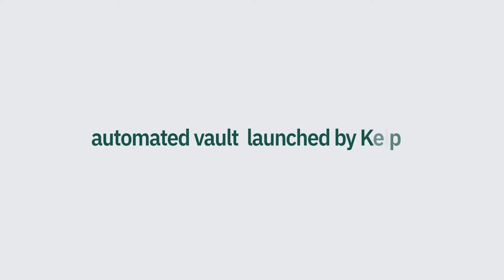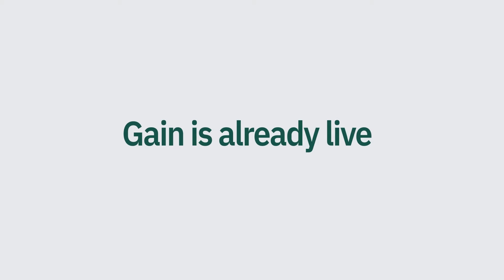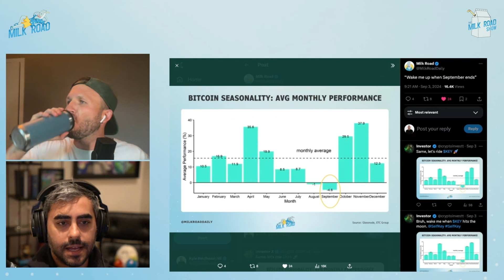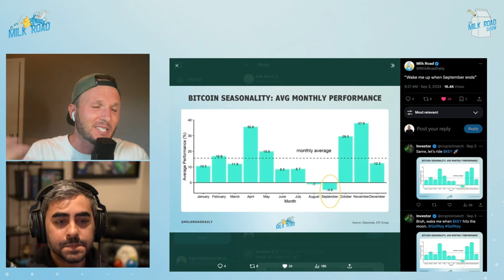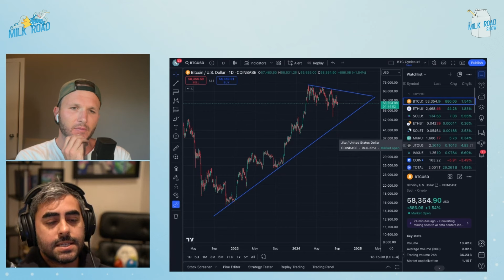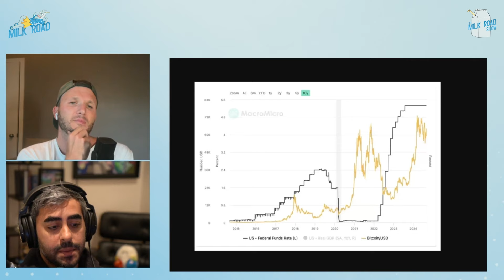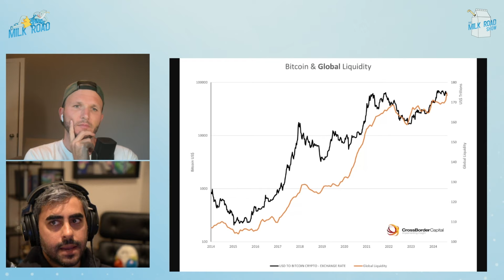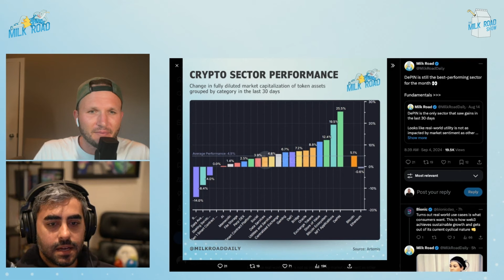Bitcoin's Worst Month Ahead? September 2024 Crypto Market Outlook w/ Zeneca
Get ready for a reality check! Historically, September has been the worst month for Bitcoin, with a monthly average of -4.6%. But will September 2024 follow the same pattern? Join us as we dive into the darkness of September with crypto investor and educator Zeneca. From the FED's rate cuts to the Trump/Harris debate, we'll explore the potential impact on the market and what investors can expect.

You'll learn:
• How the FED's rate cuts and the Trump/Harris debate could affect the market
• Whether September 2024 will be a buying opportunity or a time to be more conservative
• Zeneca's thoughts on the current cycle and what to expect in the long-term
• Which assets are likely to perform best when the market picks up

🥛 Get smarter about crypto in 5 minutes with our daily, free newsletter

💰 Go PRO and become a better investor with the #1 crypto research and analysis:

⏱ TIME POINTS ⏱
00:00 - Intro
00:40 - GAIN by Kelp
02:08 - Historical Bitcoin performance in September
05:00 - Current market status
09:25 - Are interest rate cuts a bullish signal?
11:45 - Can the election trigger a bull run?
14:50 - Will October be a bullish month?
16:05 - Zeneca's portfolio strategy
17:40 - Sectors to watch out for
20:30 - Are we approaching a Supercycle?
25:19 - Winners announcement